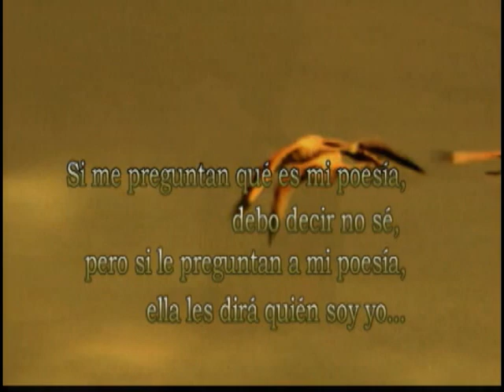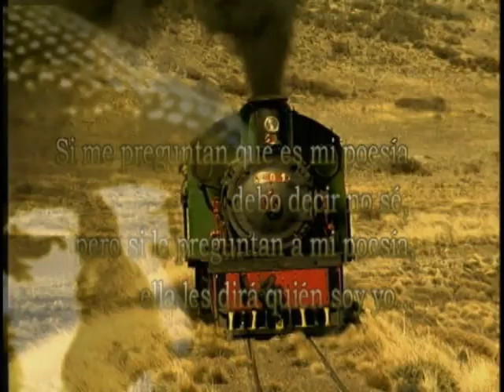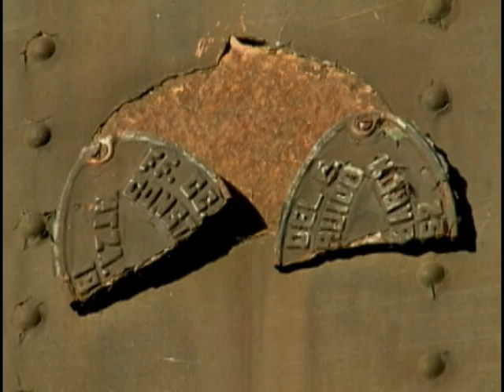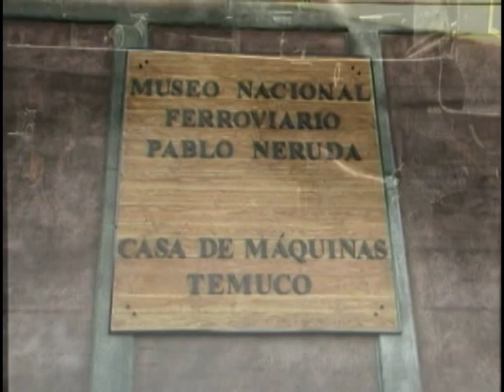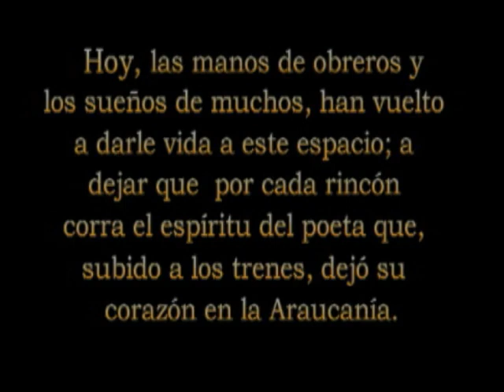Vídeo Museo Nacional Ferroviario Pablo Neruda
Vídeo del Museo Nacional Ferroviario Pablo Neruda
Realizacíon:
-Marcelo Pini
-Manuel Gedda
Temuco, Febrero 2004.